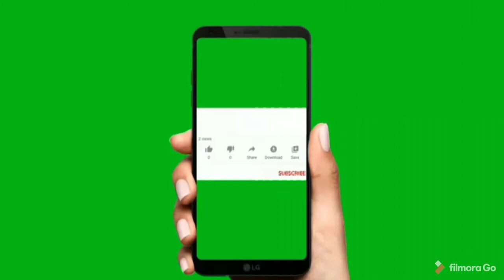plzzz subscribe my channel like my videos